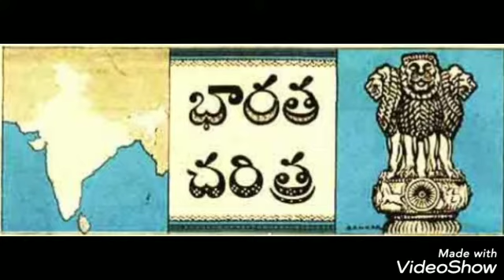సింధు నాగరికత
భారత్ చరిత్ర రెండవ భాగం